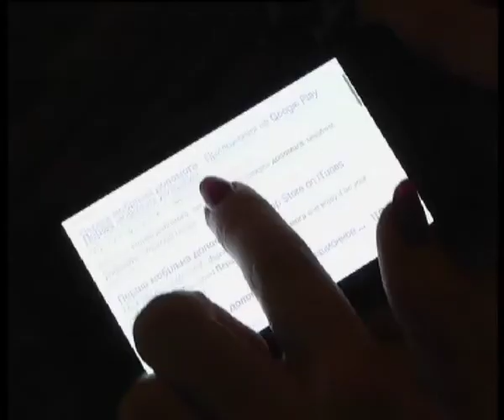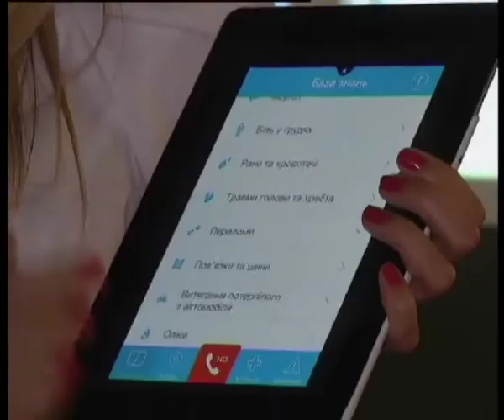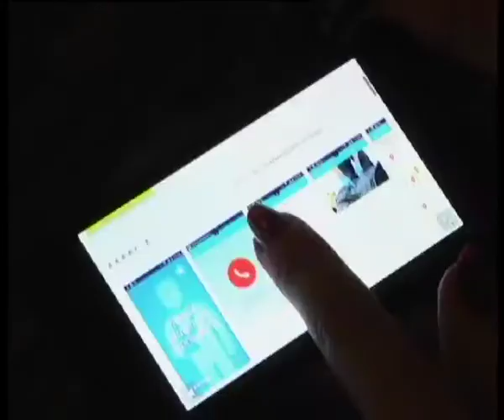Телеканал ВІТА новини 2014-06-18 Відео уроки з рятування людей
Шпаргалку для тих хто хоче  навчитись надавати невідкладну допомогу тепер можна знайти у телефоні. Варто лише завантажити додаток «Перша мобільна допомога»